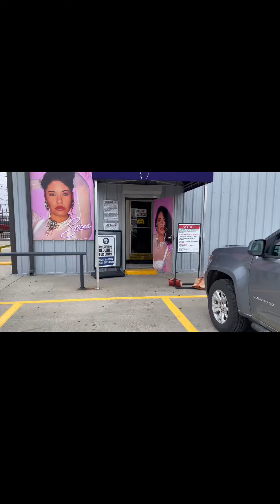Un tributo con Amor a la Reina de la Cumbia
3 años recorridos. Solo muere el que es olvidado y si fuera por mi Selena viviría eternamente